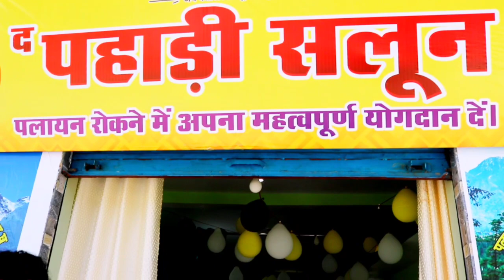गांव के ही लड़के ने खोला द पहाड़ी सैलून ||ग्राहकों की लग गयी भीड़ । pahadi saloon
जिला नैनीताल के बेतालघाट तहसील के चड्यूला गांव का एक लड़का जिसका नाम पंकज टम्टा है लोकडावन से बेरोजगार था उसने स्वरोजगार करने की सोची । तो उसने  देखा बेतालघाट मुख्य बाजार में आज तक सैलून का कार्य सिर्फ बाहर वाले ही करते है आये तो उसने पहाड़ी सैलून के नाम से एक सैलून की दुकान खोली है । जिसका उद्धघाटन कल दिनांक 20 फरवरी को नैनीताल विधायक संजीव आर्या जी और राज्य दर्जा मंत्री श्री पीसी गोरखा जी ने किया । पंकज का कहना है कि पलायन को हम हर छोटे बड़े कार्य को खुद कर के लोकल फ़ॉर वोकल के तहत कर के भी कर सकते है ।
जिसके लिए मेरा ये छोटा सा प्रयास है । विधायक संजीव आर्या एव क्षेत्र के समस्त जनता ने इस कार्य को खूब सराहा है ।